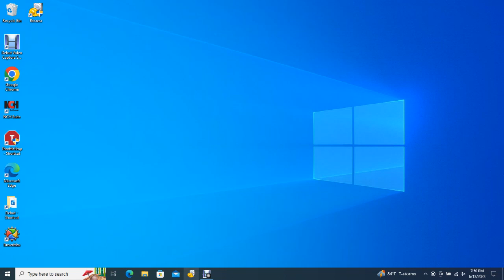Big Bear Bald Eagles 06/13/2023 19:20